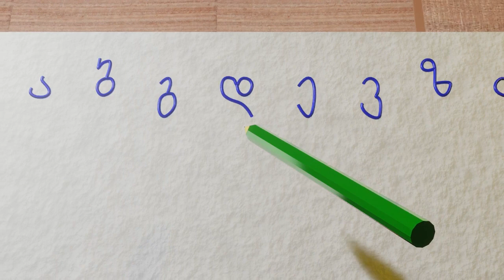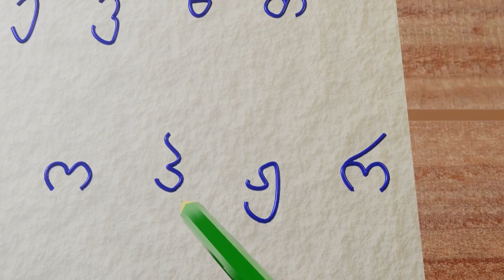ვისწავლოთ ქართული ანბანი - ქართულად წერა მხედრული ასოებით | qartuli anbani - brantso's video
ვისწავლოთ ქართული ენა, ანბანი, ციფრები. პირველი ნაბიჯები სწავლა-განათლების სამყაროში. შემოგვთავაზეთ ახალი სიტყვები ვიდეოში დასამატებლად, ის რაც უნდა იყოს თქვენი აზრით და არაა.

გამოიწერეთ ჩვენი არხი, გააზიარეთ და მოიწონეთ ვიდეო, დაგვიკომენტარეთ რას ფიქრობთ ჩვენზე, გვითხარით რა მოგეწონათ და რა არა 😍